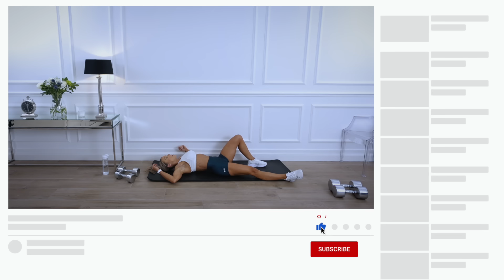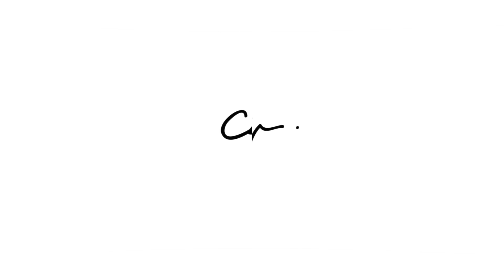FEEL THE HEAT No Repeat Full Body Workout - CARDIO | EPIC Heat - Day 44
Full body, no repeat dumbbell cardio workout! But no repeat doesn’t mean less intensity! These exercises are positioned within this total body workout in an order to really make you work! We kick it off with lower body, then upper then full body movements!! You will love it!

The timer will be on for 50 seconds of work, 10 seconds rest so it’s going to be a short time between each exercise!

For this challenging full body workout you will need a pair of dumbbells, your mat and a chair for some dips, Bulgarian lunges and decline push ups!

The dumbbells I am using for your reference are 17.5kg and 9kg.

Lower body!

STATIC LUNGE
STATIC LUNGE
RDL 1 1/2 REPS
HIGH SQUATS
SWING TO SQUAT
RDL TO SQUAT
STAGGERED RDL TO LUNGE
STAGGERED RDL TO LUNGE (switch)
BULGARIAN LUNGE
BULGARIAN LUNGE (switch)
CURTSEY TO LUNGE
CURTSEY TO LUNGE

Upper body!

RENEGADE ROW
ARNOLD PRESS
SINGLE ARM PRESS
SINGLE ARM PRESS(switch)
ALTERNATING LATERAL RAISES
DRIVING THE CAR
DECLINE PUSH UPS
PIKE PUSH UPS
DIPS

Full body movements!

SNATCH
WINDMILL (same side)*
SNATCH (switch)
WINDMILL (same side)*
STAGGERED SQUAT TO PRESS
STAGGERED SQUAT TO PRESS (switch)
MAKER!
TOE REACH TO HOLLOW
TUCK TO EXTEND

*if new to windmill movement, perform bodyweight only or with a bottle of water in hand.

Finisher:
30/30/30
1/2 REP SQUATS
PRESS
CLEAN TO SQUAT TO PRESS!

I think you will really enjoy this workout! Lots of variety, little time to rest but all about controlling those dumbbells!

Let’s go!

Cx

To download the FREE EPIC Heat 10 Week Program Guide, simply where you can gain access to the full schedule, information relating to the program, FAQs, some tips relating to the training, nutrition and mindset!

Always ensure you warm up before any workout, here is my new EPIC Heat Warm Up Routine

My Other FREE Workout Programs

County Antrim
Northern Ireland
BT38 8WB